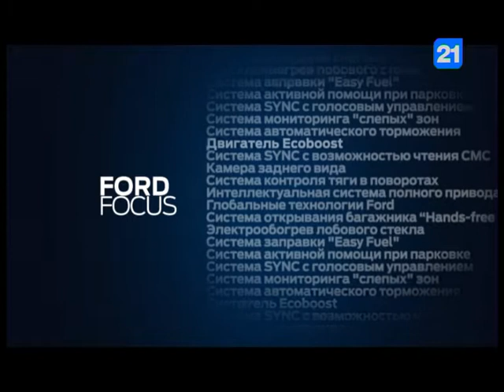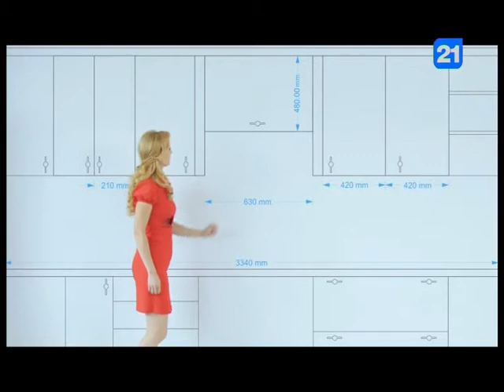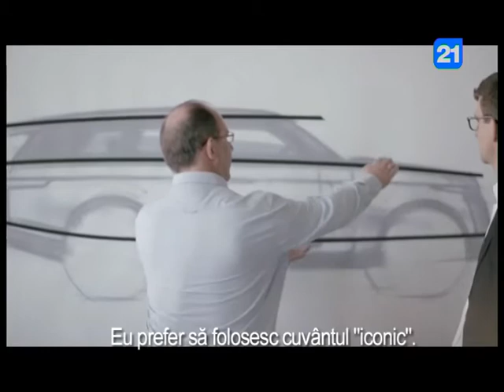Е. Горелова, М. Пойсик и В. Головатюк в программе Главное 19.11.2014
Программа "Главное" - проект tvc21, в котором поднимаются самые злободневные проблемы из области политики, экономики, социальной сферы.В прямом эфире мы представляем противоположные точки зрения.Программа выходит по будням, в 20.00. Ведущая - Людмила Бельченкова.